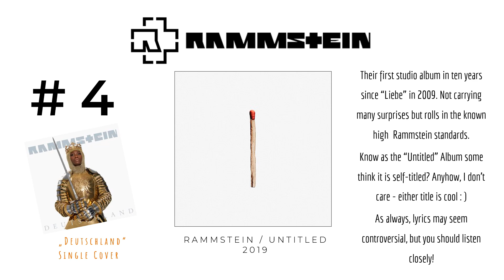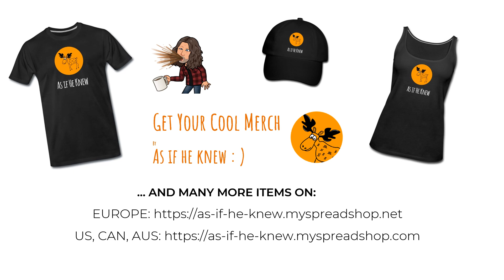5 Best Rammstein Albums ranked | New Album ZEIT out in April 2022 | ZEITkommt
5 Best Rammstein Albums ranked. The new Album ZEIT is coming out in April 2022
The new single ZEIT is already released.
Ranking the Rammstein Albums, another industrial hard job to do. Is their debut Album Herzeleid on number 1? There are so many great Rammstein albums, so that it is definitely hard to rank them. Is the untitled album your personally best Rammstein album ever so far? Or Mutter? Or Reise Reise? In this video, you find the best Rammstein albums so far anked - at least as far as we are concerned :)
When you go to a show, which songs do you expect the Band should play? Frankly, it all comes down to the same bunch of songs from their albums we all want to hear, sing along with Till as loud as we can, bang our heads and just go crazy. What is the best Rammstein album out of this era in your opinion?
Stay true, Peace \m/

Time Stamps
00:00 Intro
00:15 Neue Deutsche Härte
00:30 Rammstein Albums so far
00:50 Rammstein Album No. 5
01:11 Rammstein Live in 2004
01:19 Rammstein Album No. 4
01:38 Rammstein Album No. 3
01:56 As If He Knew Merch
02:07 Rammstein Album No.2
02:28 Rammstein Live in 2013
02:40 Rammstein Album No. 1
03:10 New Rammstein Album ZEIT

Credits:
Rammstein Logo:
Herzeleid US By Derived from a digital capture (photo/scan) of the album cover (creator of this digital version is irrelevant as the copyright in all equivalent images is still held by the same party). Copyright held by the record company or the artist.
Mutter by Rammstein
By Derived from a digital capture of the album cover (creator of this digital version is irrelevant as the copyright in all equivalent images is still held by the same party). Copyright held by the record label or the artist.
Mutter Single Cover
By Derived from a digital capture of the single cover (creator of this digital version is irrelevant as the copyright in all equivalent images is still held by the same party). Copyright held by the record label or the artist.
Reise Reise by Rammstein
Rosenrot by Rammstein
Liebe ist für alle da by Rammstein

Mutter Album:
This albums has delivered 6 singles with still the most prominent Rammstein songs everbody knows and wants to see and hear in their live shows. Therefore this is my  No. 1 Rammstein Album so far.As always, your opinions and rankings may differ and of course are respected here.
Sehnsucht Album:
The 2nd Rammstein Album features six different covers for the album, all by Austrian  artist Gottfried Hellwein. The one with Till reminds me of  the Blackout album cover (Scorpions).
Rammstein’s global success started with this album and the Grammy nomination for “Du Hast” .